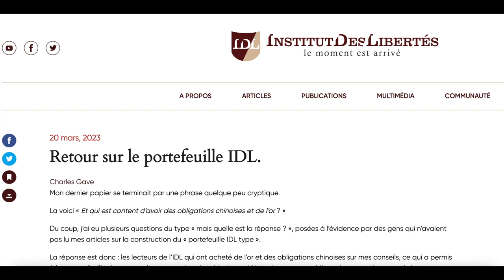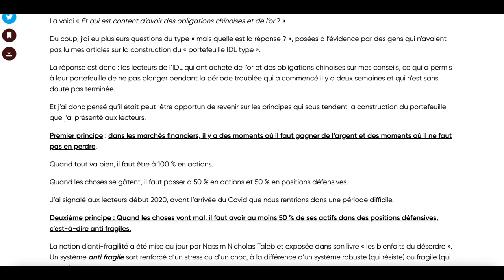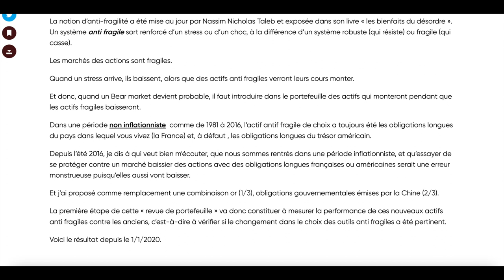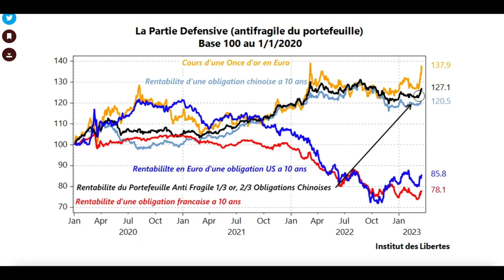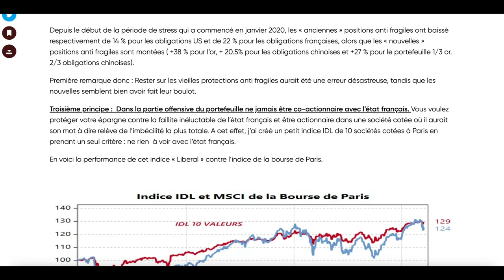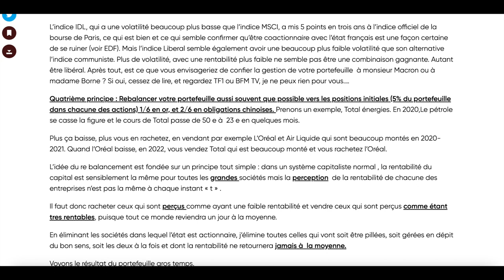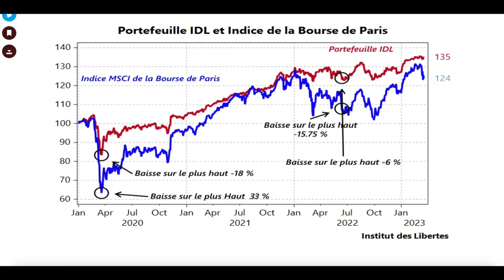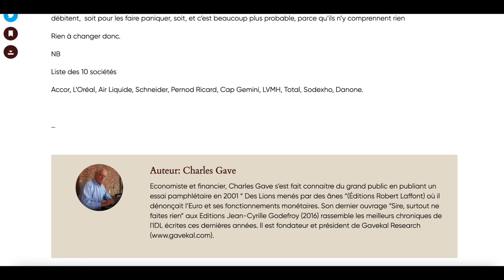Lecture article de Charles Gave: Retour sur le portefeuille IDL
M Charles Gave effectue le bilan de performance du portefeuille IDL en partant du 1er janvier 2020, date à laquelle il changea ses actifs anti-fragiles. A-t-il eu raison de délaisser les obligations françaises et/ou américaines au profit d'une combinaison or/obligations chinoises?
Il nous rappelle également les quatre grands principes qui sous-tendent la construction du portefeuille IDL "gros temps" ainsi que sa composition précise.
Bonne écoute.